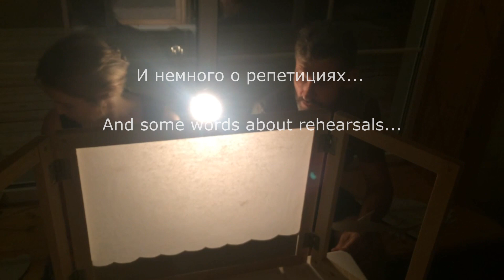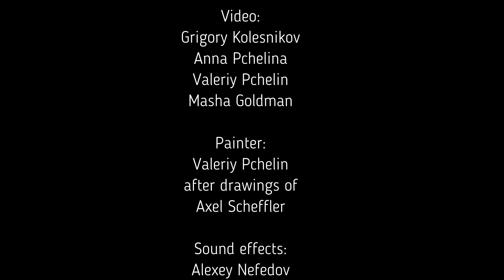Спектакль "Улитка и кит" / "The Snail and the Whale" performance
Спектакль в домашнем театре теней
Стихи: Джулия Дональдсон
Художник: Валерий Пчелин по рисункам Акселя Шеффлера
Исполняют: Ярослава Пчелина, Ян Нефёдов, Елена Нефёдова
Видео: Анна Пчелина, Валерий Пчелин, Маша Гольдман

Показ состоялся 19 октября 2018 в скульптурной мастерской дома-студии PchelinHouse (Краснодар) в рамках неформальной программы Международного фестиваля фотографии PhotoVisa.

Performance in the home theatre of shadows
Lyrics: Julia Donaldson
Painter: Valeriy Pchelin after drawings of Axel Scheffler
Performed by: Yaroslava Pchelina, Ian Nefedov, Elena Nefedova
Video: Anna Pchelina, Valeriy Pchelin, Masha Goldman

The show took place 19 October 2018 in the sculpture workshop home-studio PchelinHouse (Krasnodar, Russia) in the informal program International festival of photography PhotoVisa.